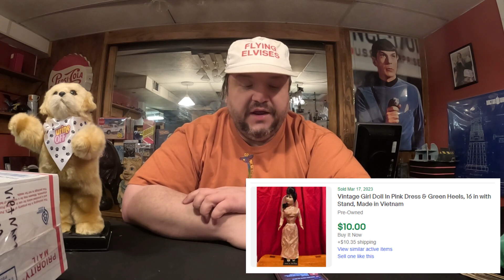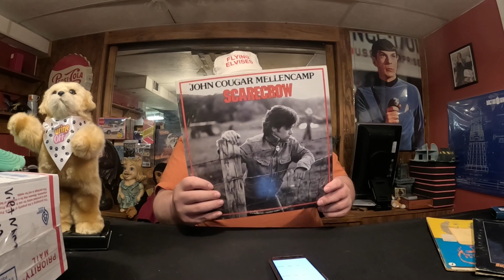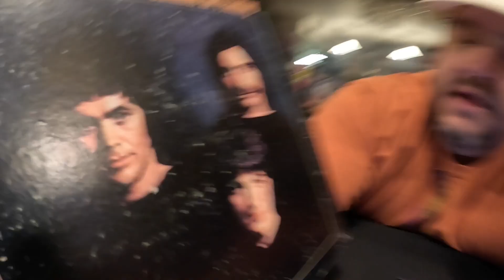I Found $5000 worth of stuff to sell in my basement!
My ebay death pile is getting out of control and easily gave me $5000 in listings this week without even seeming to change in size at all.

Be sure and visit my ebay stores.

The New Store (All the newer items go here)

The Old Store (Much larger, but 90 percent cards).

I wrote some game books, still available, PDFs of some of them are free.